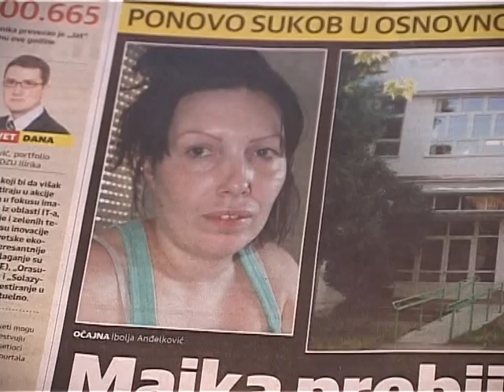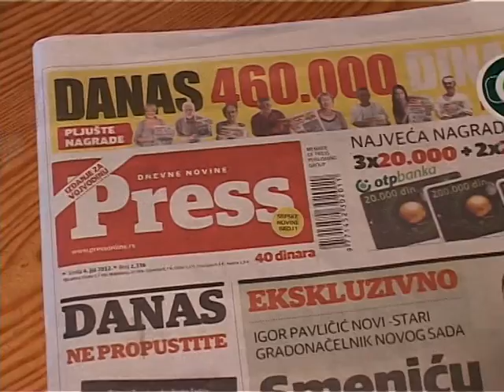04 07 Ujvidekiiskola B